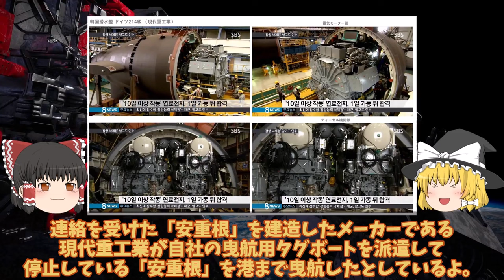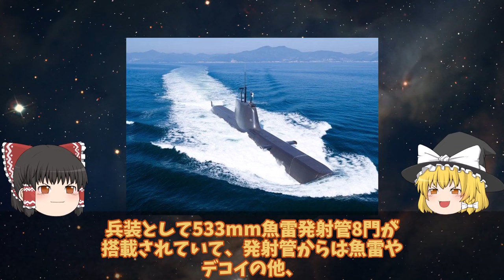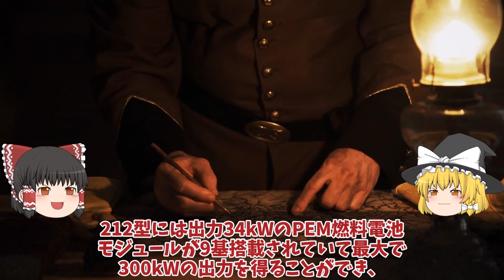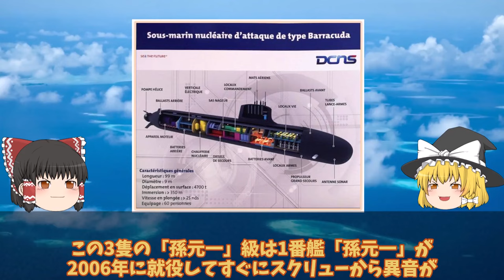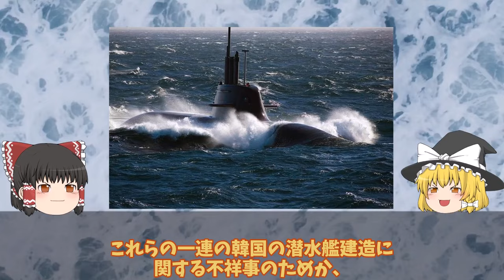【ゆっくり解説・軍事News】韓国新型214潜水艦故障バッテリーから異音民間タグボートで曳航！独は極秘軍事機密を暴露？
引用・転載「出典：海上自衛隊ホームページ」
引用・転載「出典：航空自衛隊ホームページ」
引用・転載「出典：陸上自衛隊ホームページ」